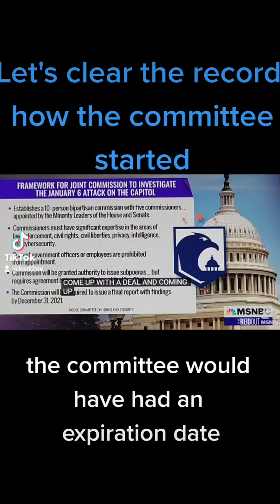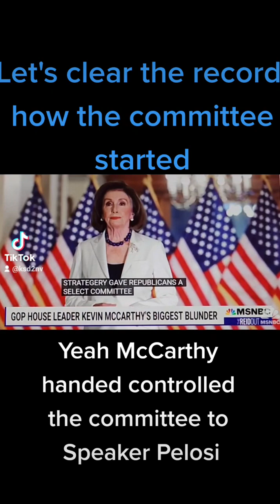December 21, 2022